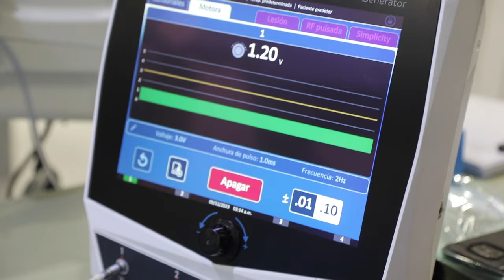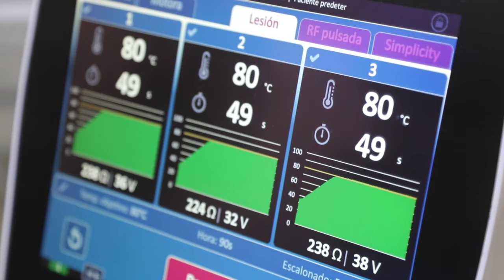Dolor de ciática: Qué es, cómo se produce y tratamientos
El Dr. Jorge Orduña, Jefe de la Unidad de Dolor del Hospital Quirónsalud Torrevieja y Valencia, explica en qué consiste la ciática y sus posibles tratamientos*.

¿Cómo se produce el dolor de la ciática?
Consiste en un dolor tipo descarga eléctrica,  adormecimiento o dolor irradiado que se refleja por diferentes partes de la pierna y que puede llegar hasta al pie o incluso a los dos.

¿Cuáles son los síntomas de la ciática?
- Dolor que recorre diferentes partes de la pierna / brazo / tórax o abdomen (dependiendo de a qué nivel se encuentre la compresión del nervio)
- Sensación de adormecimiento de una zona concreta de la pierna / brazo / tórax o abdomen
- Sensaciones de electricidad, hipersensibilidad o quemazón en zonas concretas de pierna / brazo / tórax o abdomen

¿Cómo se trata la ciática?
En primer lugar, debemos saber la causa de la ciática y el grado de la misma. Una vez recabada esta información y detectado el problema se realiza un depósito del medicamento en el lugar del problema.

Técnicas frecuentes:
- Epidural lumbar. Gracias al empleo de rayos X, los especialistas depositan medicación a lado de la compresión de los nervios raquídeos,  mejorando el dolor desde donde se está produciendo. Este tratamiento es efectivo y rápido.
- Radiofrecuencia del ganglio de la raíz dorsal del nervio raquídeo. En este tratamiento neuromodulador, el médico coloca una aguja con la que transmite electricidad para modular la transmisión de dolor en la zona del sistema nervioso central donde se integra la información del dolor.
- Tratamientos intradiscales con radiofrecuencia/ láser o sustancias. Se aplican directamente en el interior del disco lesionado. Gracias a un efecto físico (láser o radiofrecuencia) o químico,  reducen el volumen de la hernia y disminuyen la presión sobre el nervio, minimizando o eliminando el dolor.

Tasa de éxito
El especialista de Quirónsalud resalta que todas estas técnicas «consiguen, en un porcentaje elevado de casos alivios mayores al 75 % del dolor con periodos de alivio del dolor por encima de los 6 meses».

Beneficios de las infiltraciones, ¿cuáles son?
- Reducción del dolor
- Reducción de la inflamación
- Periodos de alivio prolongado

* ¿Tienes dudas sobre el tratamiento de la ciática? Contacta con la Unidad del Dolor de Quirónsalud:

En Quirónsalud cuidamos de ti y de los que más te importan